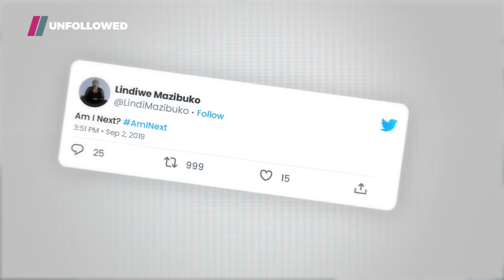It gets heated | Unfollowed | Showmax Original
Thembekile Mrototo brings it to you direct, unfiltered and uncensored. It gets heated and emotional in the new Showmax Original Unfollowed. Now streaming on Showmax